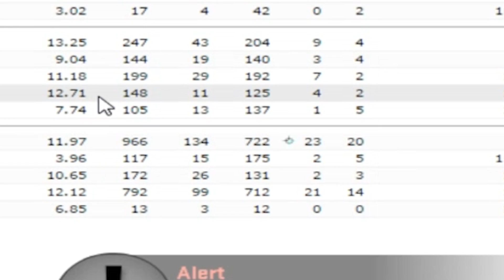MINIM0E'S HAWAIIAN GIRLFRIEND! CS:GO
m0E used to be a professional CS:GO player now he is a part of EchoFOX and he manages the CS:GO team of that org. while still full time streaming the game on twitch.